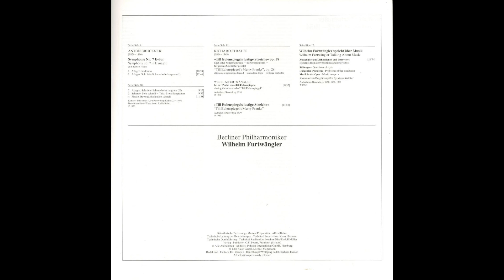Silent Tone Record/100 Years Berlin Philharmonic/Wilhelm Furtwängler DGG:2741 260 古典音乐 黑胶唱片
ベルリン・フィルハーモニー100周年記念(100 Years Berlin Philharmonic)/ハイドン(Haydn,海頓)，モーツァルト(Mozart,莫扎特)，ベートーヴェン(Beethoven,贝多芬)，シューベルト(Schubert,舒伯特)，シューマン(Schumann,舒曼)，ワーグナー(Wagner,瓦格納)，ブルックナー(Bruckner,布魯克納)/ヴィルヘルム・フルトヴェングラー(Wilhelm Furtwängler,威廉・富特文格勒)指揮/独DGG:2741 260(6LPs) DE MONO/管理番号:10154/